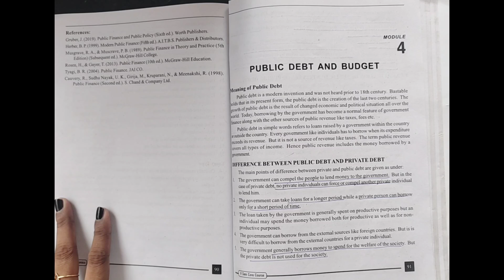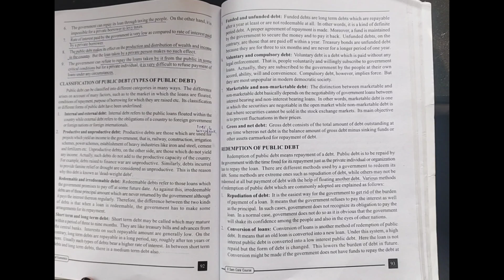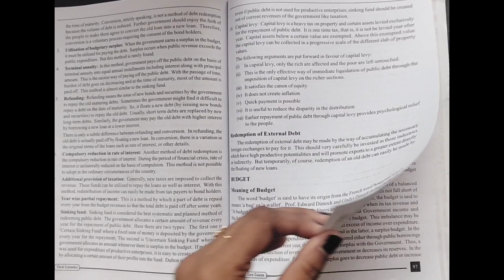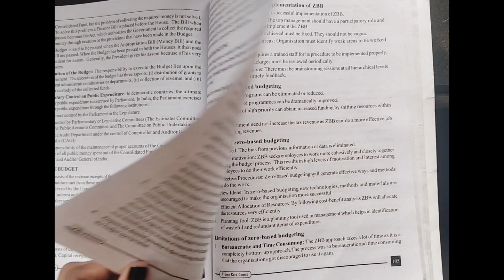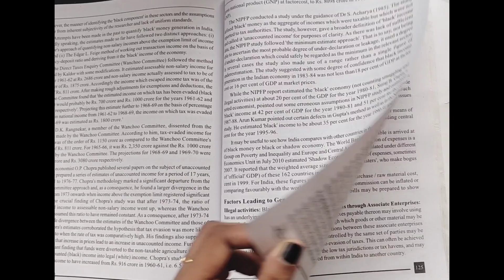calicutuniversity fiscal economics/chap-4 public debt & budget/exam oriented imp questions to study